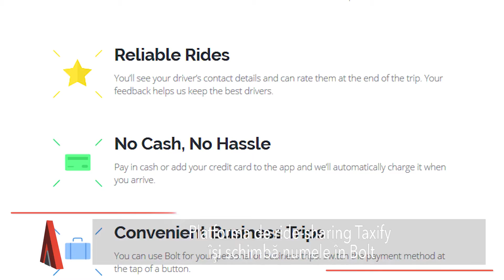Stiri Mediafax 07 martie - Toader, despre scrisoarea din Financial Times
Financial Times a publicat o scrisoare a ministrului român al Justiţiei în care acesta solicită ca Laura Codruţa Kovesi să nu fie numită în funcţia de procuror-şef european. Tudorel Toader, a declarat, pentru MEDIAFAX, că scrisoarea publicată în Financial Times a fost transmisă în numele Guvernului României.